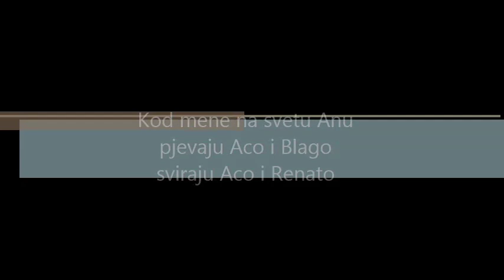Aco i Blago